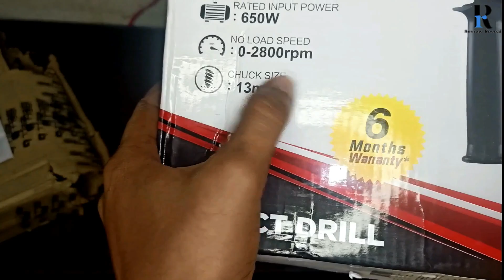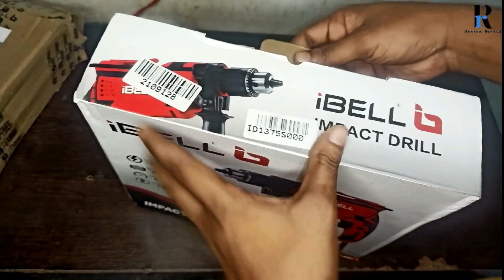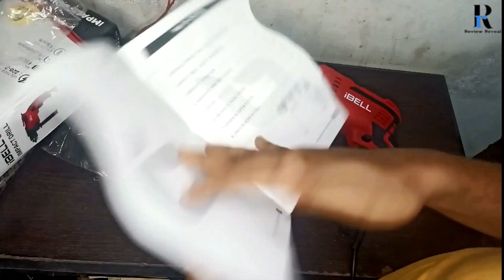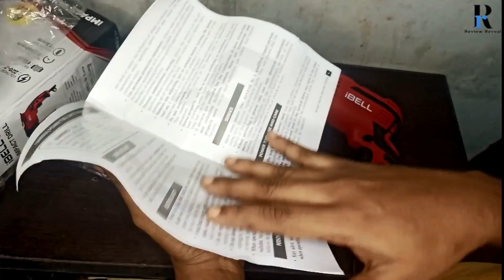iBell TD13-100 Unboxing & Testing Detail Review | Best Drill Machine For Home And Professional Use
Drill Machine Demo And Review | How To Choose Best Drill Machine | ibell drill machine 650 watt tool kit | Drill Machine Heavy Duty | Drill Machine home use | drill machine attachment

In this video, i am unboxing and review the best Drill machine for home use in Hindi Language. Which is Ibell. Ibell Drill Machine are made in india product too. Among which the Ibell drill machine is Best drill machine under 1000 and Best drill machine for home purpose. Please watch this Drill machine complete review.

IBELL Electric Drill ED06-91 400W

Drill Machine Bits =
Bosch X30Ti Drill Bit and Driver Bit Set

Best Drill Machine For Home Use in In...

BOSCH Drill Machine =

Others Deals👇👇

BOSCH Drill Machine =

Cheston 10mm Drill Machine =

iBell Impact Drill Machine =

Cheston Rotatory Drill Machine =

BlackDecker 550 Watt =

IBell 650 Hammer ToolKit =

 Best Drill Machine For Home Use in India

Total Drill Bits =

Amazon पर BOSCH की सबसे अच्छी ड्रिल मशीन

Amazon पर सबसे सस्ता और अच्छा SCREWDRIVER सेट

होम टूल किट (All-in-one)

VLOG GORILLA POD